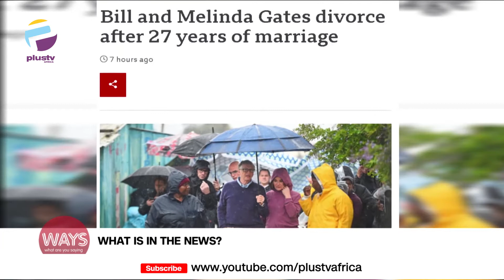Bill And Melinda Gates Divorce | Abducted Kaduna Students Parents Protes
Today is world Asthma day. The theme for this year is Uncovering asthma misconceptions. The aim is to clear misconceptions to the complications of asthma.

A guest co-anchor – Fola Folayan. Fola is a media entrepreneur and a broadcast journalist.

Bill And Melinda Gates Divorce After 27 Years Of Marriage.
Parents Of Abducted Kaduna Students Protest At National Assembly Complex.
APC Has Performed Far Beyond PDP's 16-Year Achievement -Gov Yahaya Bello.